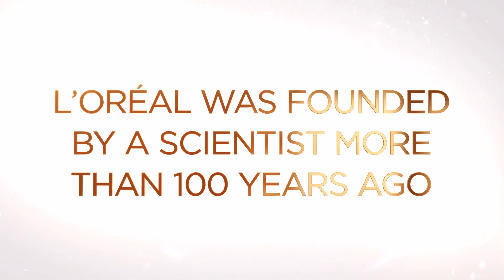Meet the 2014 L'Oreal USA For Women in Science Fellows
The L’Oréal For Women in Science program is a global program that recognizes and rewards women scientists around the world at critical stages of their career. Since the program began in 1998, more than 2,000 scientists in over 100 countries have been recognized for their work in the field. Celebrating its eleventh year in the U.S., the For Women in Science program has awarded 55 post-doctoral women scientists more than $2 million in grants.